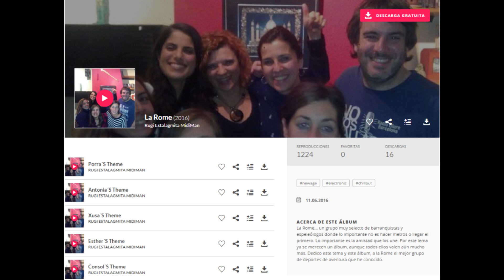Consol´s Theme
Consol, uns persona muy creativa, empezamos con un arpegio musical que se funde con ritmos alegres y creativos, igual que ella. pero en medio del tema aparece una suave melodia que posteriormente se funde con ritmos y bajos ácidos pero dulces al mismo tiempo. En definitiva un tema muy original, como ella misma.